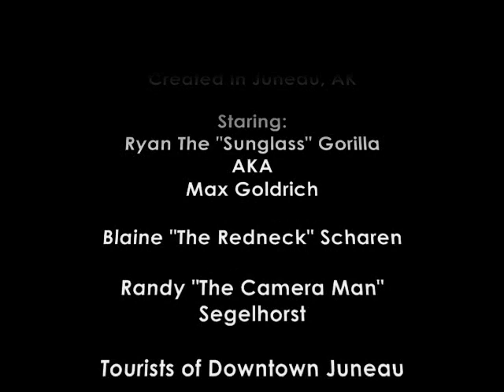Ryan The Sunglass Gorilla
Me n my friend hunting a sunglass gorilla in the big Juneau Alaska